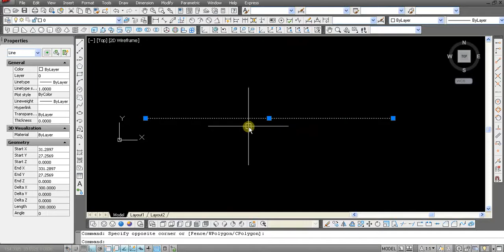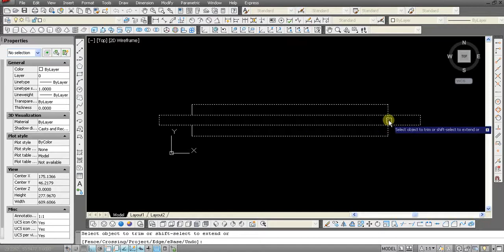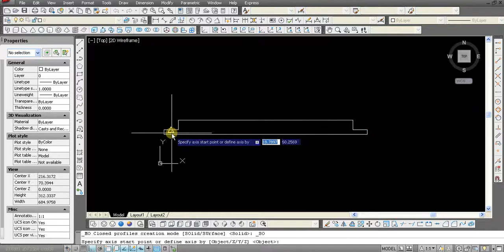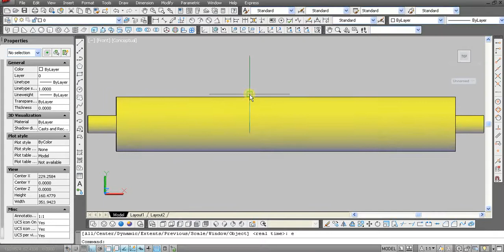Autocad 2012 Tutorial Make Conveyor Rooler 2D To 3D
Autocad 2012 Tutorial Make Conveyor Rooler